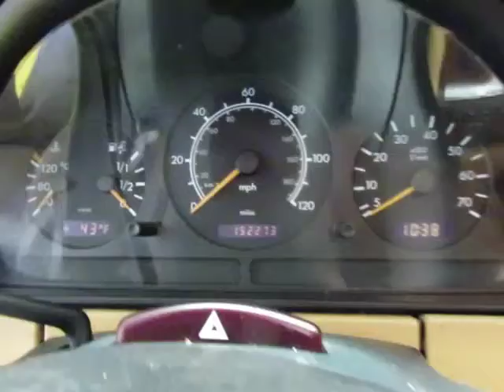1999 Mercedes-Benz ML430 AWD 4dr SUV Cash or Finance